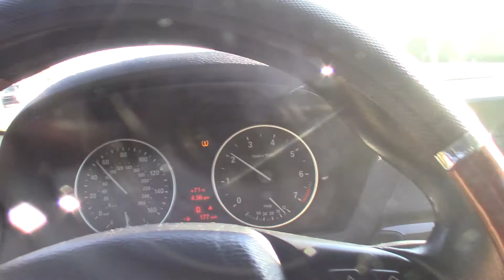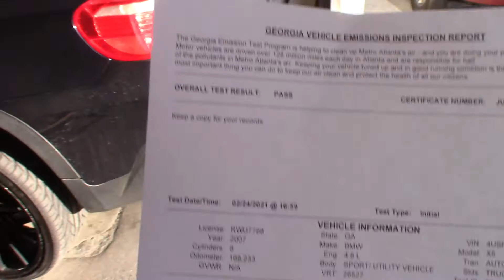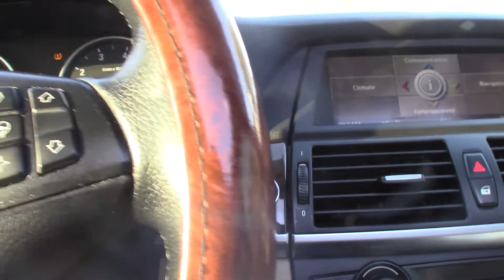BMW X5 e70 AKA MYSTIQUE THE BEAST EMISSIONS TEST AND PASS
EMISSIONS TEST